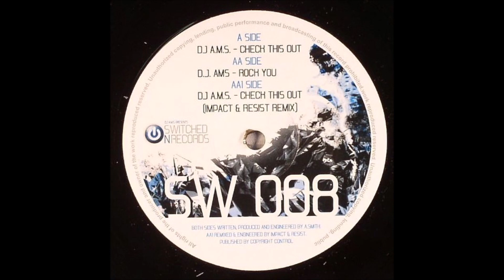AMS - Check This Out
Label: Switched On – SW008
Format:
Vinyl, 12"
Country: UK
Released: May 17, 2006
Genre: Electronic
Style: Hardcore, Hard Trance